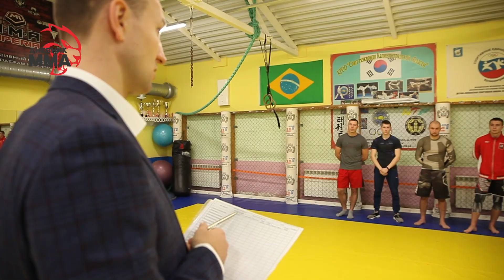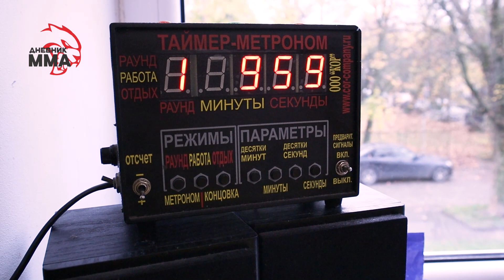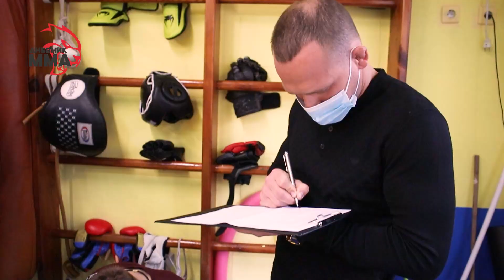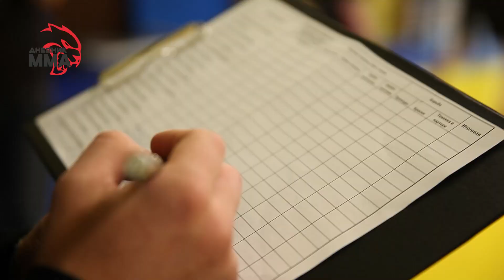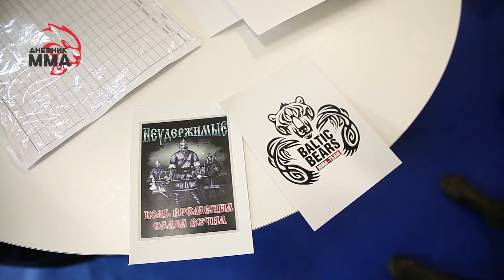TJF. 1 сезон. Кастинг на проект Битва тесных Пиджаков/ Дневник ММА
В Калининграде впервые стартовал проект реалити-шоу Tight Jacket Fights (Битва Тесных Пиджаков) под эгидой Калининградских Федерации ММА и Панкратиона. В этом выпуске смотрите как проходил отбор кандидатов на участие в реалити.
Суть проекта: После отбора на участие в проект, отобравшихся участников делят на 2 команды, которые будут проходить тренировочный лагерь в 2 клубах "Неудержимые" и "Балтийские Медведи". В течение всего проекта канал Дневник ММА будет следить за ними, как проходят тренировки, с какими трудностями им приходится сталкиваться. В конце декабря планируется провести закрытый турнир между участниками.
Особую благодарность хочу выделить Евгению Бохану и Дмитрию Заболотному, а также очаровательной ведущей проекта Ольге Зигангировой.

Телеграмм канал Дневник ММА - @mmadiary
Инстаграм канала Дневник ММА - @mma_diary39